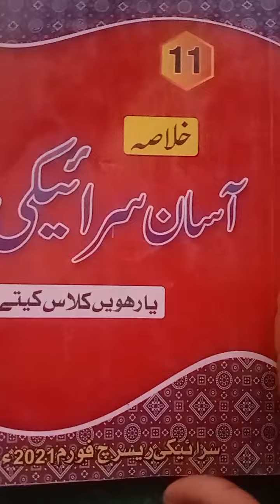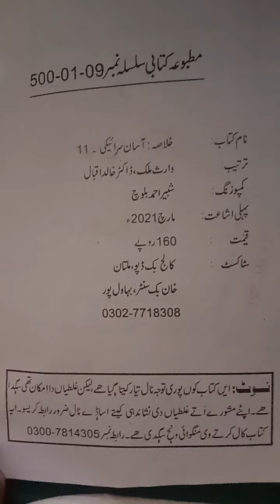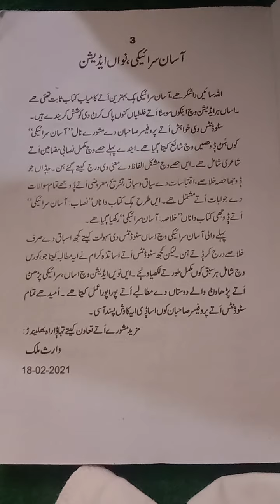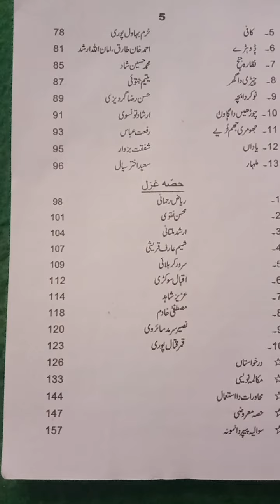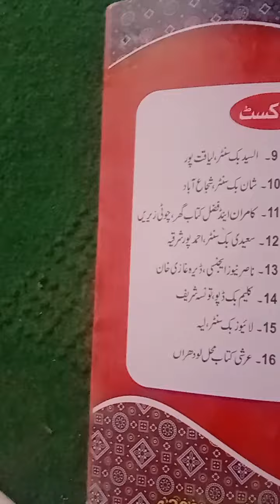Review about the Book for 11th class For Saraiki nisaab || Asan Saraiki 9th Edition |Easy prepation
This is the best book for exam preparation as it is the 9th Edition .It is for easy preparation.Select it for exam .